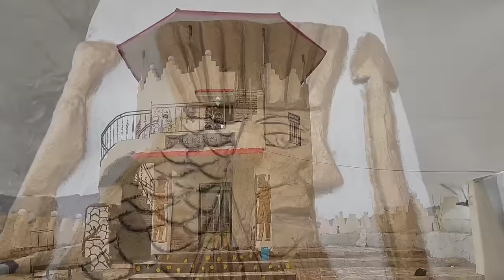Artistic skill, musical heritage and political support in Hassan and Zuleikha nomadic castles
As the gentle strokes of the brush dance across the canvas, a captivating scene unfolds on Hassan and Zulaykha's channel. The talented artist, with unwavering focus and precision, brings to life the ancient Hakhmaneshi soldiers on the towering columns of the castle. Each stroke carries a deep sense of history and reverence for the past, creating a mesmerizing fusion of art and heritage.

Meanwhile, the channel takes a bold step into the realm of politics. A renowned Bakhtiari musician joins forces with Hassan and Zulaykha, lending their melodious voice and support to a worthy candidate in the upcoming parliamentary elections. The harmonious collaboration between the musician's enchanting tunes and the artist's evocative paintings amplifies the message of unity and civic engagement, resonating with viewers from all walks of life.

As the campaign gains momentum, Hassan and Zulaykha's channel becomes a hub of inspiration and empowerment. Viewers are transported into a world where art, music, and politics converge, igniting conversations and encouraging active participation in the democratic process. The dynamic duo's commitment to promoting cultural heritage, creative expression, and social responsibility shines through, making their channel a beacon of hope and a catalyst for change.

In this captivating journey, the channel not only showcases the artistic talents of the painter and musician but also highlights the power of collaboration, the importance of preserving history, and the significance of active civic engagement. Through their shared passion and creative endeavors, Hassan and Zulaykha inspire viewers to embrace their own unique contributions to society and to recognize the transformative potential of art and politics when brought together in harmony.